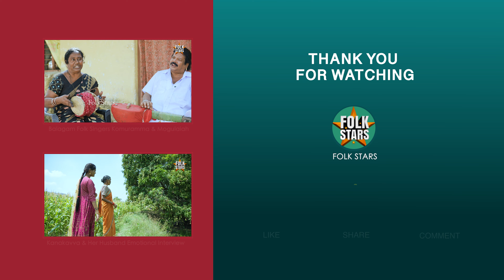గద్దర్ పాటతో అదరగొట్టిన ఫోక్ సింగర్ మీనా | Folk Singer Meena Gaddar Song Performance | Folk Stars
+ Give your a warm support via likes

+ Share them to your social networks.

+ Leave your opinion about every video in the comments.

‘ఫోక్ స్టార్స్’ యూట్యూబ్ చానల్ తెలుగు ప్రజల సంస్కృతి, సంప్రదాయాలకు, సంగీతానికి చక్కని వేదిక. సంపద్రాయ సంగీతం, జానపద సంగీతం, సంగీత కళాకారులను ఇది అద్భుతంగా పరిచయం చేస్తుంది. కనుమరుగవుతున్న బుడగ జంగాలు, బుర్రకథలు, ఒగ్గుకథలు, యక్షగానం, కోటాలాలతోపాటు బతుకమ్మ, బోనాలు వంటి అనేక కళలను, సంప్రదాయాలను కనువిందుగా, వీనులవిందుగా మీ ముందుకు తెస్తుంది.  తెలంగాణ, ఆంధప్రదేశ్‌లలోని వివిధ జానపద సంగీత, నృత్య, సాంస్కృతిక ప్రదర్శనలకు చిరునామా ఫోక్ స్టార్స్.

"ఫోక్ స్టార్స్" చానల్‌ను ప్రపంచం నలుమూలల్లోని తెలుగు ప్రజలు విశేషంగా ఆదరిస్తున్నారు. మా చానల్ తెలుగు సంస్కృతి, సంప్రదాయాలను ఆధునిక సాంకేతిక పరిజ్జానంతో నేటి, భవిష్యత్ తరాల కోసం అపురూపంగా రికార్డు చేస్తోంది. ఎందరో జానపద గాయకులను, సంగీతకారులను వెలికితీసిన ఫోక్ స్టార్స్ మట్టిలో దాగున్న మరికొన్ని మాణిక్యాలను అన్వేషిస్తోంది. వారి కళాప్రతిభను ప్రోత్సహిస్తూ మీ ముందుకు తీసుకొస్తోంది.

Folk stars  is a YouTube channel that features Telangana culture and Traditions and music. The channel primarily focuses on traditional and contemporary Telugu folk music and life of folk artists. including Budaga Jangalu, Burra Kattalu, Oggu Kattalu, Kolataalu, Bonalu, and Bathukamma. Folk stars's videos showcase Telugu folk music, culture of Telangana and dance performances from various regions of Telangana and Andhra Pradesh.

The channel has gained a significant following among Telugu-speaking audiences worldwide. Folk Stars has helped to promote and preserve the cultural heritage of Telangana Core culture and Tradition, which has been an integral part of Telugu culture for generations. The channel has also provided a platform for many Telugu folk singers and musicians to showcase their talent and reach a broader audience.